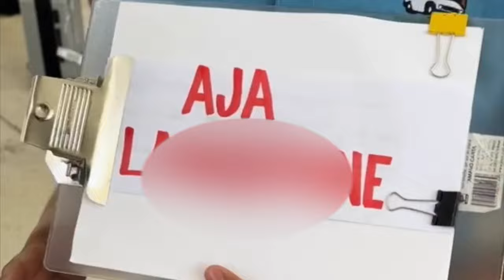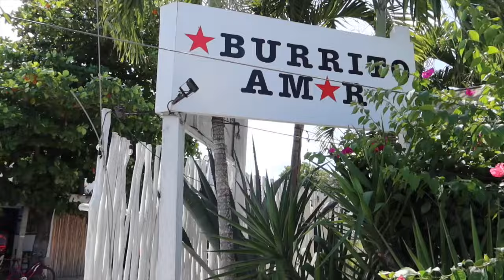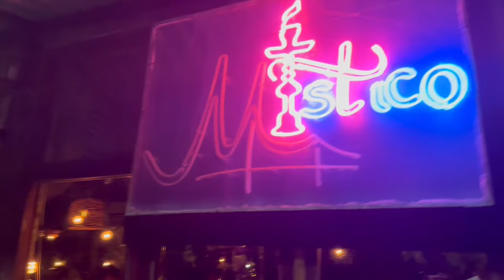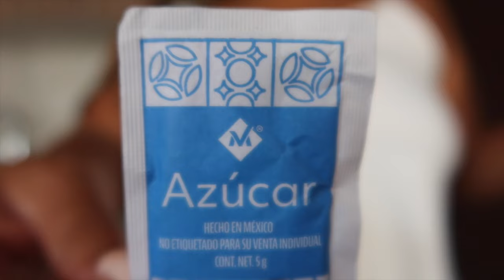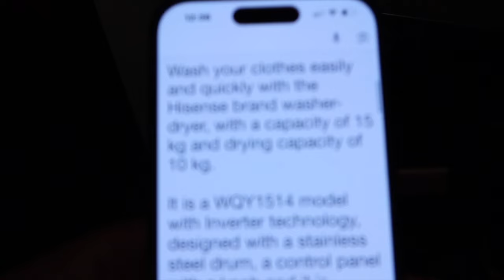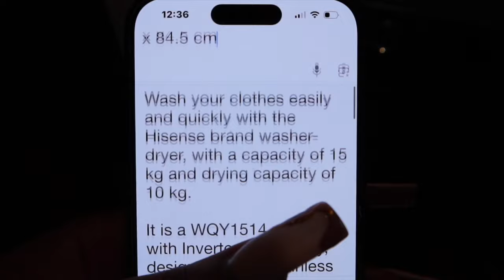I Took A Self-Care Vacation To Tulum Mexico | Luxury Airbnb, Beach Clubs, Touristing, Relaxing &more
"A self-care vacation is about slowing down, nurturing yourself & indulging so you can feel mentally and physically rested and reset"

Im officially back I have been dealing with the loss of a loved one with that comes depression, anxiety, sadness and much more so I felt this trip was needed just to reset my mind, body and spirit to get back to my life. Alway put yourself first do whatever you feel is necessary to get back to YOU. See you in my next video.